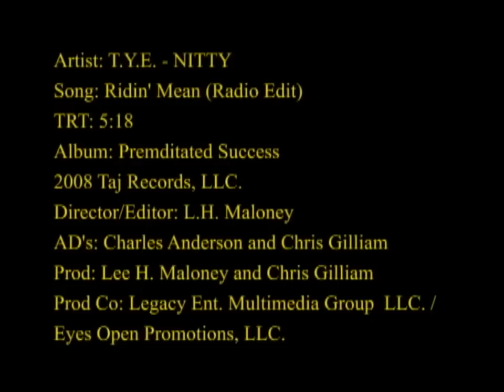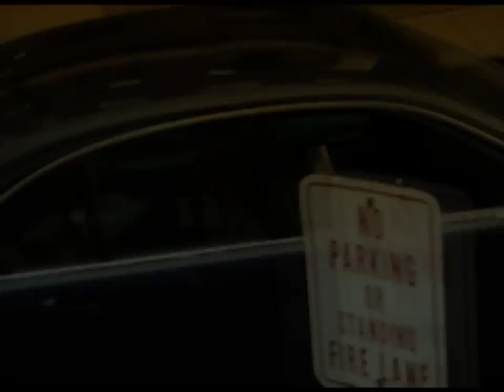Ridin Mean Music Video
Music video from one of Detroit, MI's premiere artists, "T.Y.E. NITTY", The song, "RIDIN MEAN" is the lead single from NItty's debut album "Premeditated Success", which will be released on TAJ RECORDS.

Music Video was shot on Location in Detroit, MI.

Music video was directed and edited by LH MALONEY FOR LEGACY ENTERTAINMENT MULITMEDIA GROUP.